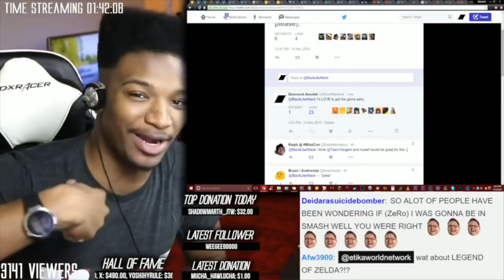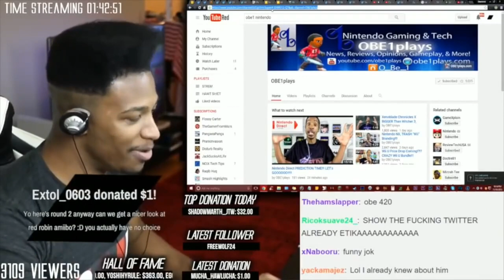Zelda Tears of The Kingdom Is Out Now!